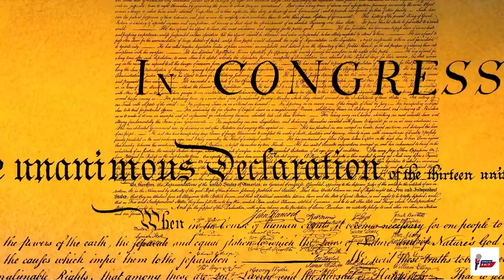Unveiling the Epic Journey | A Comprehensive History of the United States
The history of the United States encompasses a vast and intricate timeline, spanning thousands of years.

Pre-Columbian Era (Before 1492):
The land we now know as the United States was home to diverse indigenous cultures, including various Native American tribes. These civilizations flourished, developing complex societies, cultures, and political systems.

European Exploration and Colonization (1492 to 1763):
European exploration, led by Christopher Columbus in 1492, marked the beginning of a new chapter. The English, French, Spanish, and Dutch established colonies along the eastern coast of North America. British colonies like Jamestown (1607) and Plymouth (1620) became foundations for future English settlements.

Colonial Period (1607 to 1776):
The thirteen British colonies in North America evolved with distinct social, economic, and political systems. Over time, tensions escalated between the colonies and the British government, leading to events such as the Boston Tea Party (1773) and the signing of the Declaration of Independence (1776).

American Revolution (1775 to 1783):
The American colonies fought for independence from British rule. The Revolutionary War began in 1775 and concluded with the Treaty of Paris in 1783, which recognized the United States as an independent nation.

Early Republic (1783 to 1812):
The newly-formed United States established a government framework through the Articles of Confederation and later the United States Constitution. Prominent figures during this period included George Washington, John Adams, and Thomas Jefferson.

Westward Expansion (1803 to 1860):
The United States expanded its territory through significant events such as the Louisiana Purchase (1803), the acquisition of Florida, and parts of the Southwest. This era witnessed increased migration, exploration of the Oregon Trail, and the California Gold Rush.

Civil War and Reconstruction (1861 to 1877):
The nation endured a divisive conflict between the northern and southern states, primarily over issues of slavery and states' rights. The Civil War concluded with Union victory in 1865, followed by a period of rebuilding and reforms known as Reconstruction.

Industrialization and Gilded Age (Late 19th Century):
The United States experienced rapid industrialization, urbanization, and technological advancements. However, this era also witnessed significant economic inequality, labor struggles, and the rise of powerful industrialists like Andrew Carnegie and John D. Rockefeller.

Progressive Era (1890s to 1920s):
Social and political reforms emerged during this period, addressing societal problems such as women's suffrage, labor rights, and the regulation of monopolies.

World Wars and the Cold War (1914 to 1991):
The United States played significant roles in both World War I and World War II. The post-World War II era marked the beginning of the Cold War, an ideological struggle between the United States and the Soviet Union.

This overview provides a broad perspective on the history of the United States, but there are countless more events, movements, and individuals that have shaped the nation's rich and diverse past. We hope you found this information enjoyable.